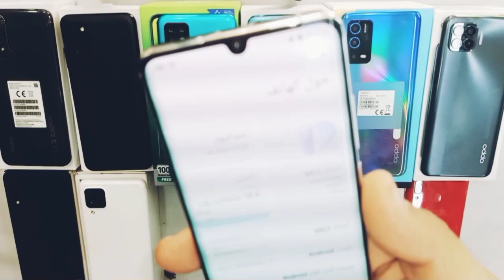موبايلات بسعر 3000 إلى 4000 جنية ضمان محلى 🔥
افضل موبايل بسعر 2000 جنيه 2023
أفضل موبايل بسعر 6000 جنيه 2023
سعر شاشة موبايل سامسونج m31
موبايلات اوبو a31
موبايلات اوبو f11
موبايلات اوبو
موبايلات هواوى 2023
موبايل هواوي
سعر ومواصفات Huawei Nova 9

عيوب هواوى Huawei Nova 9
عيوب هواوى نوفا 9
سعر و مواصفات Huawei Nova 9 SE
عيوب هواوى نوفا 9 SE
سعر ومواصفات Infinix Hot 10S
عيوب انفنكس هوت 10s
سعر و مواصفات Xiaomi Redmi Note 11
مميزات وعيوب شاومى ريدمى  نوت 11
سعر و مواصفات Xiaomi 11T
عيوب شاومى 11tاسعار موبايلات اوبو A في مصر 2022
سعر موبايل اوبو A96 في مصر ما بين 5000 إلى 6100 جنيه
سعر موبايل اوبو A76 في مصر 4000 جنيه
سعر موبايل اوبو A16K في مصر 2499 جنيه
سعر موبايل اوبو A1k في مصر 2150 جنيه
سعر موبايل اوبو A3S
موبايلات هواوى 2023
موبايل هواوي
Galaxy S22 Series.
Galaxy A53.
Galaxy Fold3.
Galaxy Flip3.
سامسونج جلاكسي s22
سامسونج جلاكسي
موبايلات
موبايلات اوبو a31
موبايلات اوبو a53
أكبر شاشة موبايل اوبو
أحدث موبايل تكنو 2023
افضل موبايل بسعر 1500 جنيه 2023
سعر موبايل اوبو f11
أفضل موبايل بسعر 2000 جنية 2023
موبايل في حدود 1000 جنيه مصري 2021أحدث موبايل سوني 2021
سعر موبايل اوبو a31
موبايلات اوبو a5s
افضل موبايل في حدود 1500 جنيه 2023
سعر موبايل oppo a31
موبايل اوبو اي 16
سعر الموبايل اوبو رينو 2
موبايلات اوبو a31
موبايلات اوبو f11
موبايلات اوبو
موبايلات هواوى 2023
موبايل هواوي